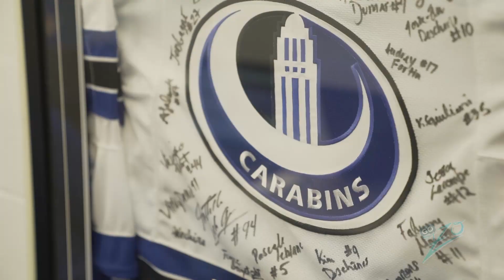Capsule 3 : Entraînement avec les Carabins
La municipalité de Saint-Zotique a décidée de faire découvrir sa porte-parole Mélodie Daoust, double médaillée olympique en hockey féminin, en créant la websérie : Une journée dans la vie de Mélodie Daoust.

Les vidéos seront publiés tous les jeudis soirs pour vous permettre d'avoir un aperçu privilégié de la vie d'une athlète olympique.

Accès limités, entrevues exclusives,  témoignages et souvenirs d'enfance. C'est ce que vous verrez dans cette websérie des plus captivantes!

municipalité de Saint-Zotique     * Ce qui concerne les citoyens *
Plage de Saint-Zotique              * Tout ce qui se passe à la plage *
Go St-Zo                                            * Tout ce qui touche le sport *
Allo St-Zo                               * L'aspect touristique de la municipalité*
Ô St-Zo                                              * Tout ce qui est culturel *
Éco St-Zo                                      * Trucs et astuces écologique *
J'achète Saint-Zotique     * L'aspect commercial de la municipalité *

Les pages de nos festivals :

Festival St-Zo Food Truck
Le festival régional de la grillade de Saint-Zotique
Grand prix de tracteurs à gazon de Saint-Zotique
La Classique Hivernale '' La Source du Sport'' Saint-Zotique